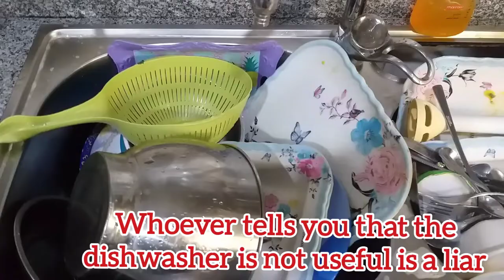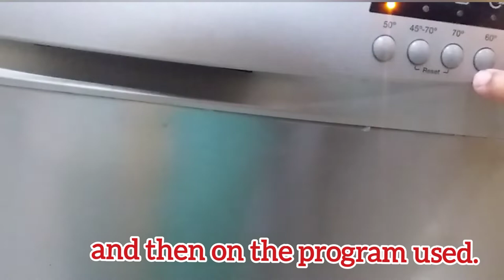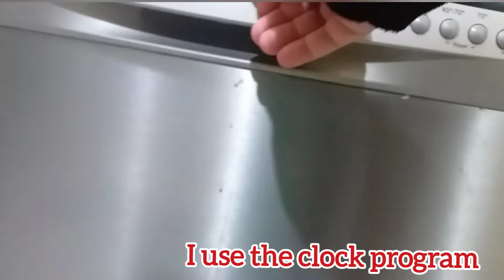Liar who tells you that dishwasher is not useful & Cheap alternative to dishwasher detergent.